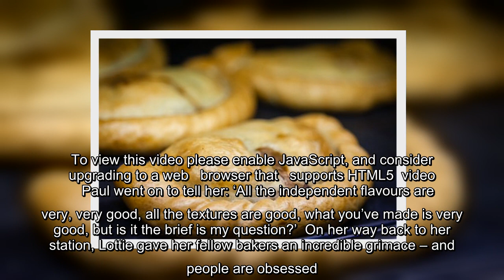Bake Off viewers living for Lottie’s sass as Paul Hollywood says bake ‘doesn’t fit the brief’